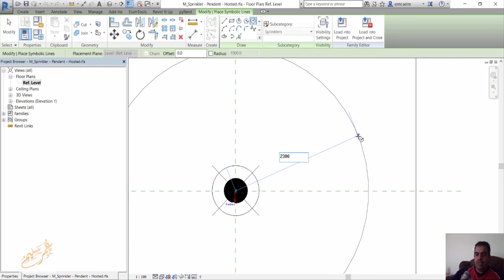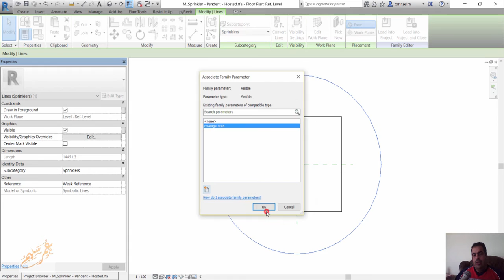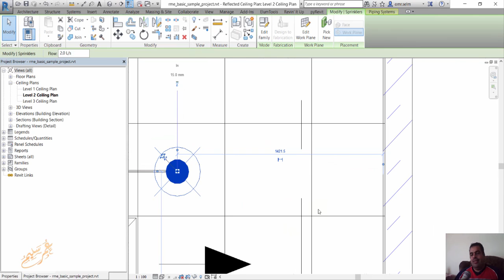family edit coverag area